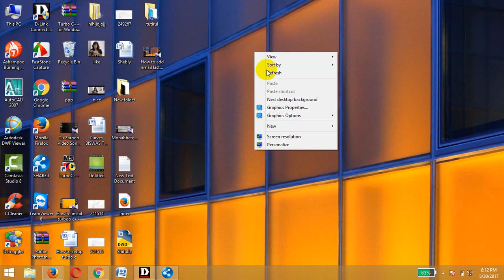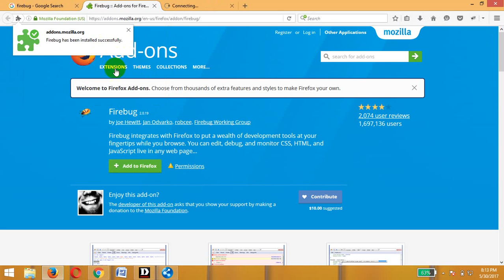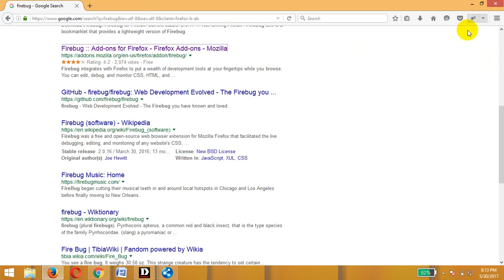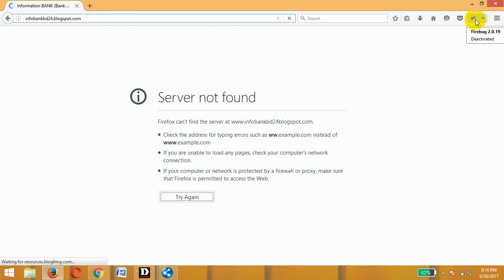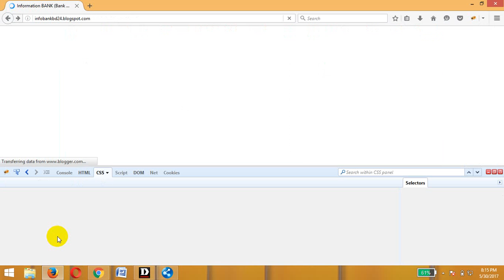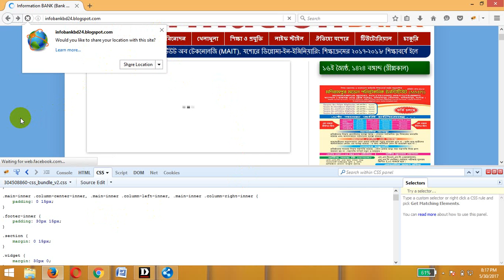How to add firebug in mozilla firefox